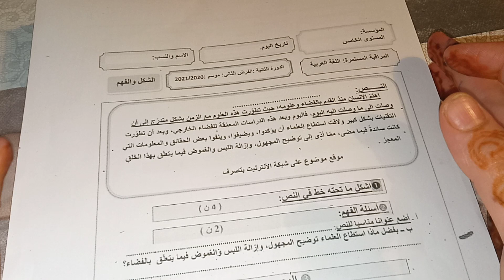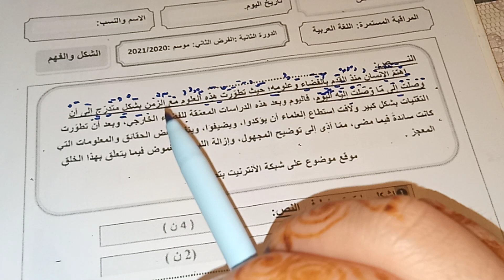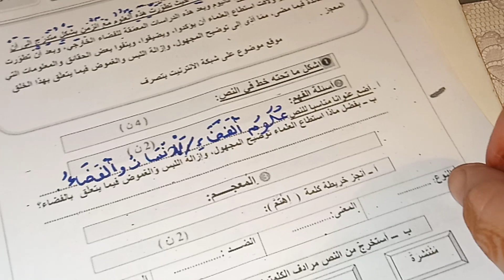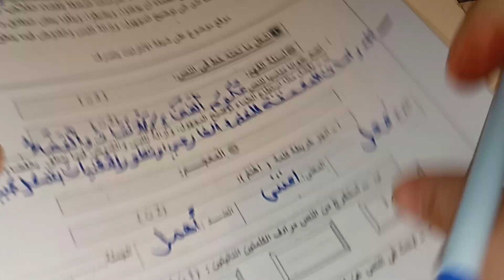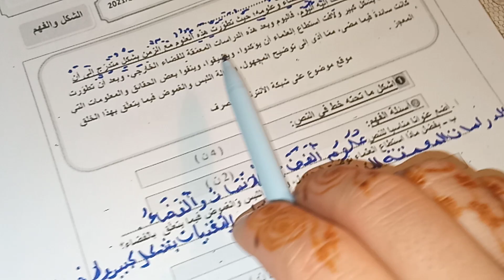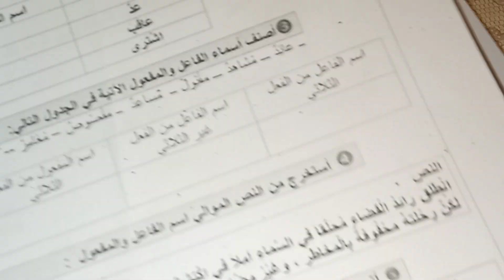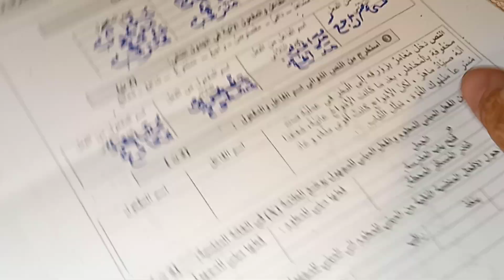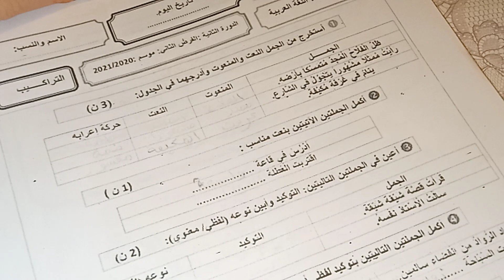نمودج للمراقبة المستمرة في اللغة العربية المستوى الخامس المرحلة الرابعة